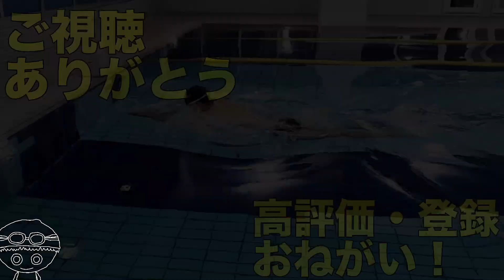【平泳ぎ】よくある間違いベスト3【うまく泳ぐ】直すべきポイント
★グループレッスンはこちら★

オリジナルセーム発売中！！！！！！

★るい主催の水泳チーム始動！

ルイマーズはこちらから！
↓↓↓↓↓↓↓↓↓↓※1/4より申し込み開始

0歳から水泳を始める（プールに投げ込まれる）
22歳大学卒業まで競泳選手として活動

【SNS一覧】
★公式INE

00:00 スタート
00:38 クロールとの混合
01:24 注意点1
02:09注意点２
03:14 注意点３
04:05 まとめ
04:39 ED